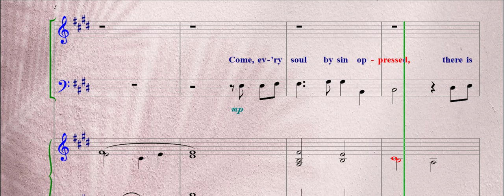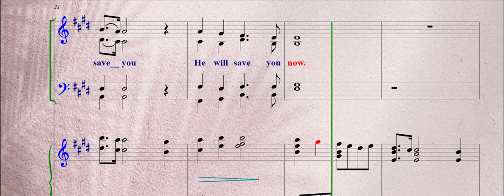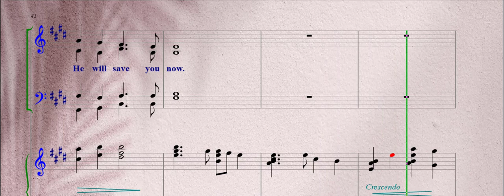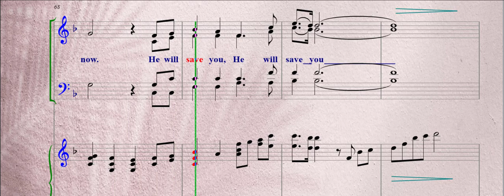SATB- ONLY TRUST HIM- PIANO ACCOMPANIMENT ONLY